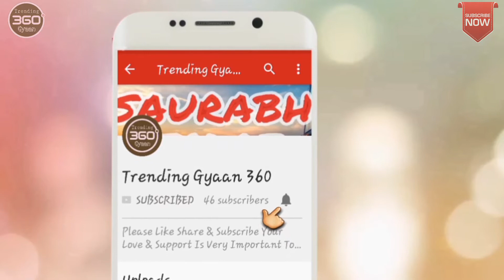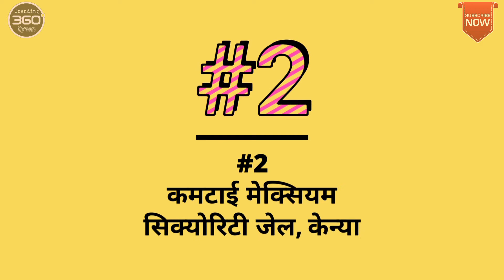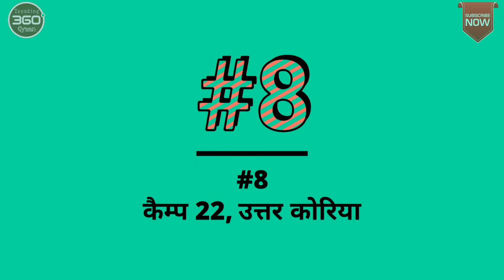10 Most Dangerous Prisons In The World | जहाँ कैदी एक दूसरे को मार कर खा जाते है | Dangerous Jails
Hello Friends...
Each country has its own separate laws and there are different arrangements to follow them. A prison has been made in every country to punish criminals.But do you know there is a jail where the prisoners kill each other and eat it. In today's episode, I will tell you some of the world's genuine jails, whose rules and laws you have never heard of, See the whole video to know...👇👇👇

10 Most Dangerous Prisons In The World | जहाँ कैदी एक दूसरे को मार कर खा जाते है | Dangerous Jails

so i can give you credit..

Song:- epic and emotional music-last dawn(copyright and royalty
           free )

                               Saurabh Tyagi